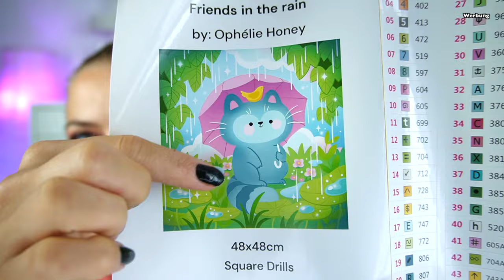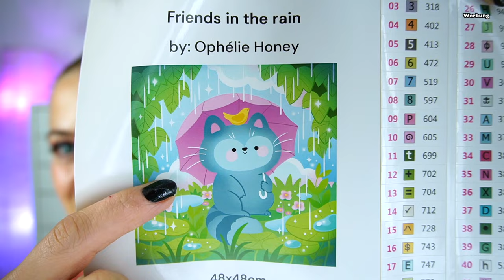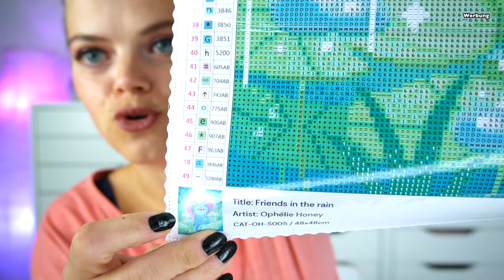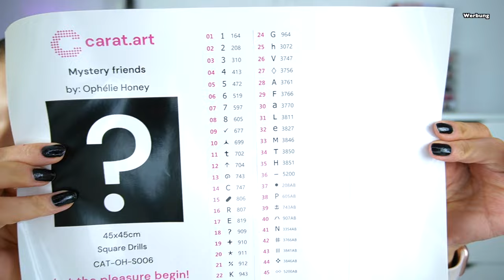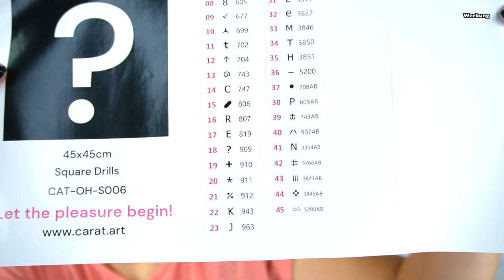DIAMOND PAINTING UNBOXING 🥰 Carat.art +RABATTCODE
Hallo Hübschies, heute zeige ich euch 2 Bilder aus der neuen Künstlerkollektion bei Carat.art 😍 unteranderem ein MYSTERY BILD

🔥 10% RABATT*: carat.art_on_rosa87lie 🔥

CODE: ROSA15
20% Larisé Rabattcode: CINDY20
5€ Rabatt auf die my little Box: CINDYMLB
15% Rabatt auf die TrendraiderBox: rosa87lie15
GEILE KLAMOTTEN:

⬇️ Hier könnt ihr SPAREN⬇️
💖Cashbackseite:

📦Pakete senden an:
dhl Packstation:
Cindy Gall
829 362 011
Packstation 114
Dammmühlstr. 111
76829 Landau in der Pfalz